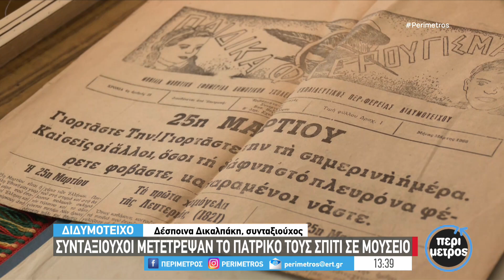Συνταξιούχοι μετέτρεψαν το πατρικό τους σπίτι σε μουσείο | 07/10/2024 | ΕΡΤ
Συνταξιούχοι μετέτρεψαν το πατρικό τους σπίτι  σε μουσείο.